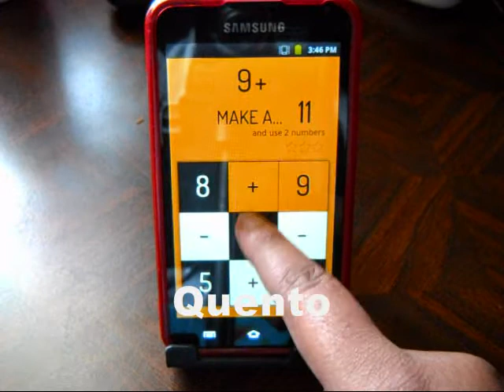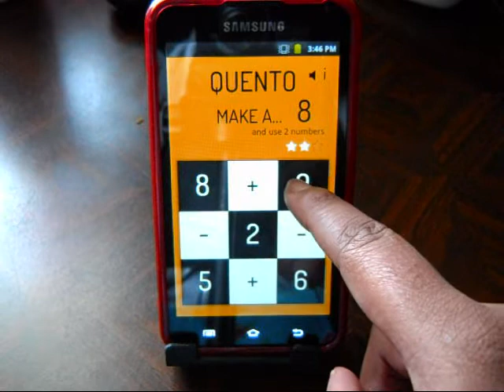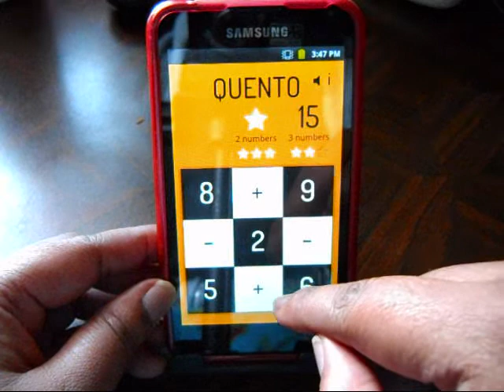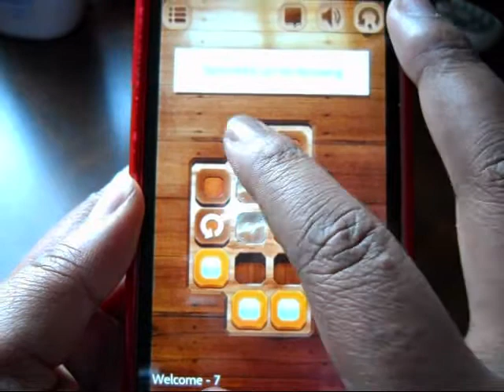Top Android Games #7